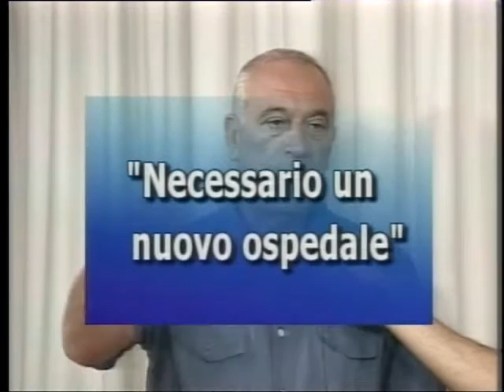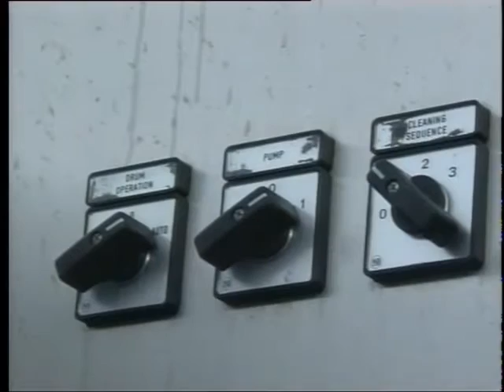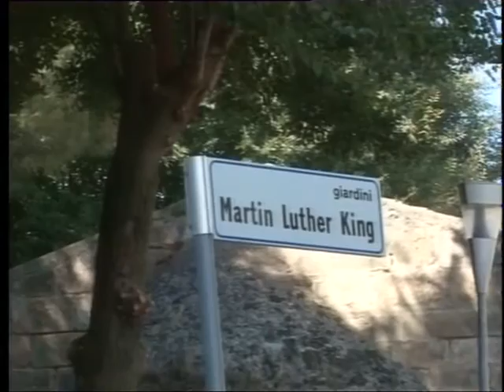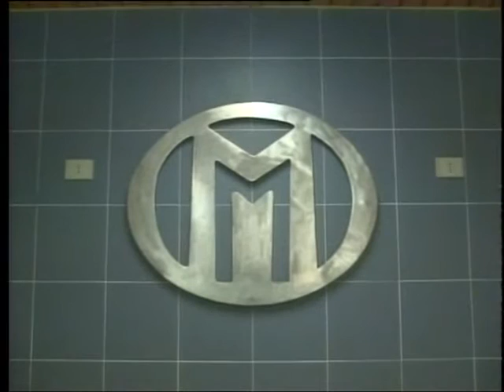tg 7 Settembre 2015